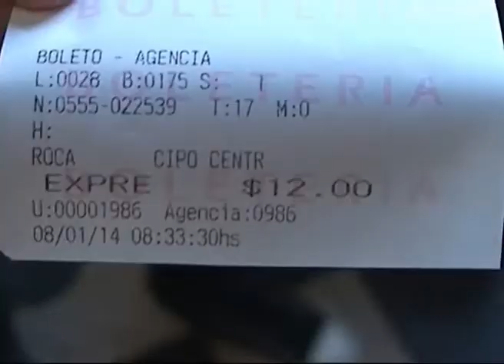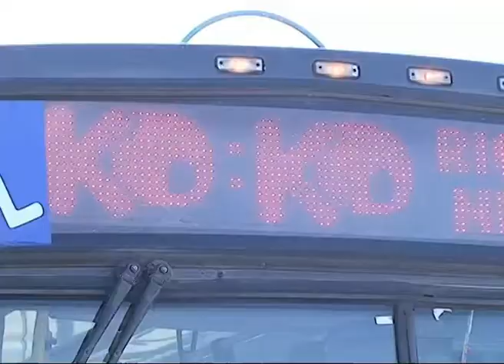ALLEN: DESPIDEN A CHOFER DE LA EMPRESA KO KO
HABRÌA LLEVADO A UN PASAJERO SIN BOLETO
WALTER OJEDA - CHOFER
LA UTA ANALIZA REALIZAR UN PARO SI NO ES REINCORPORADO